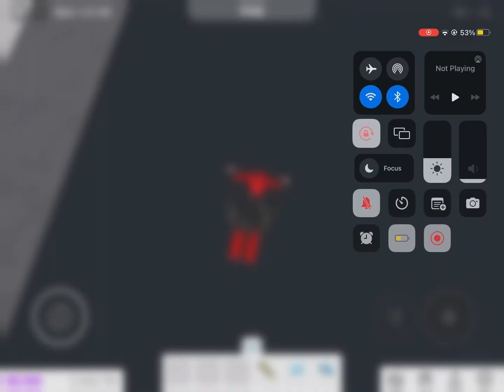Bloxburg how to be motivated at working.